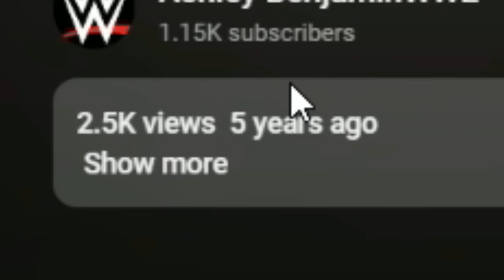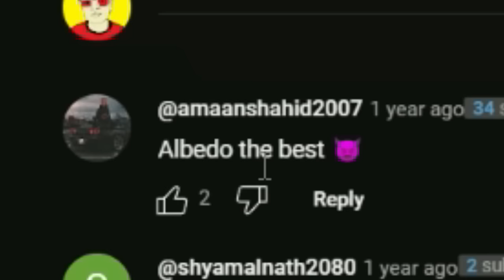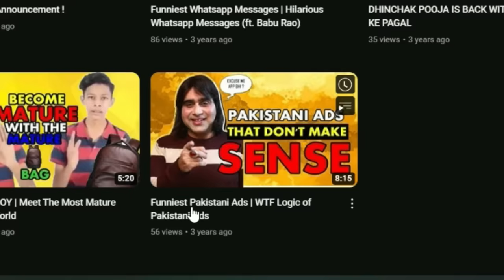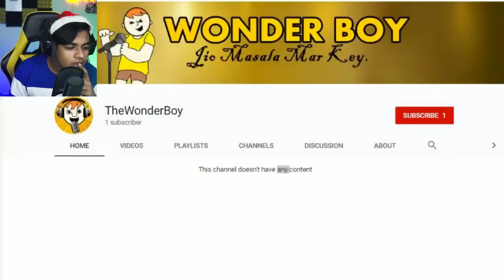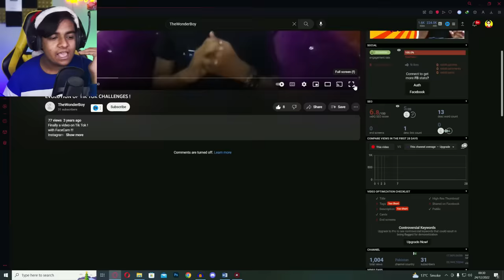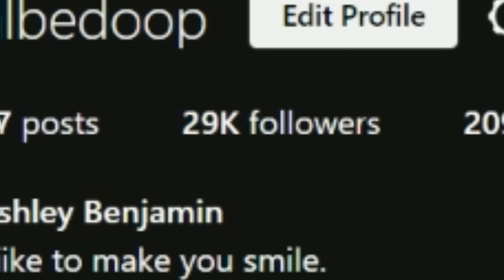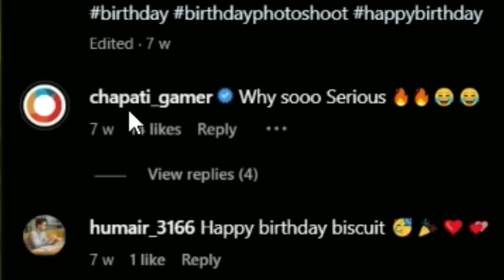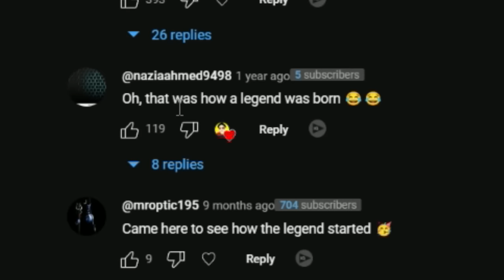Reacting to MY OLD VIDEOS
In this video, I will be reacting on my old videos!